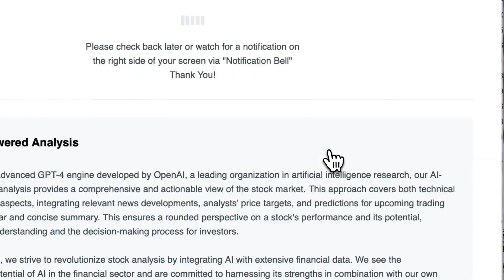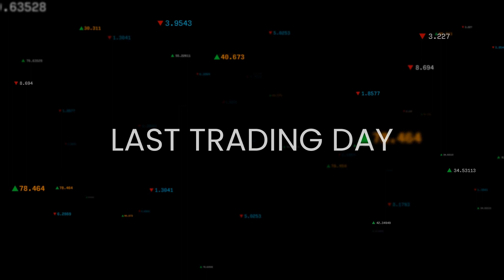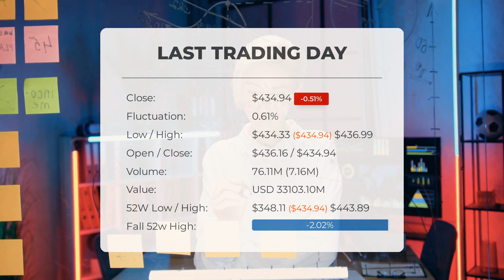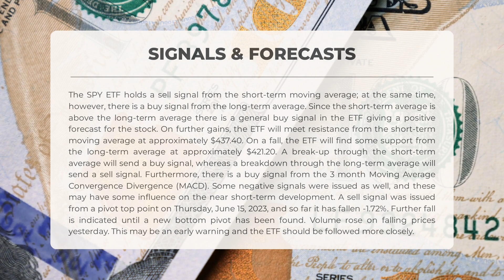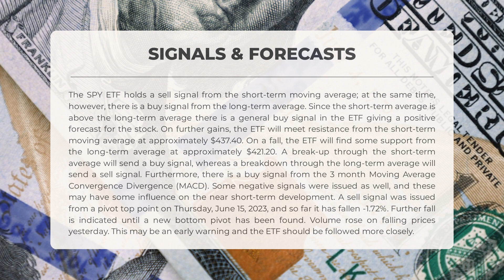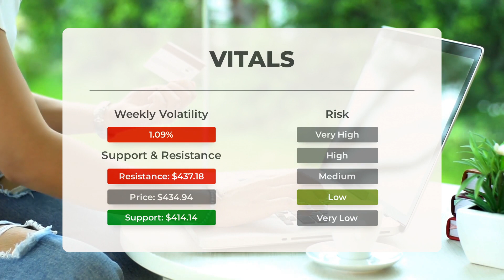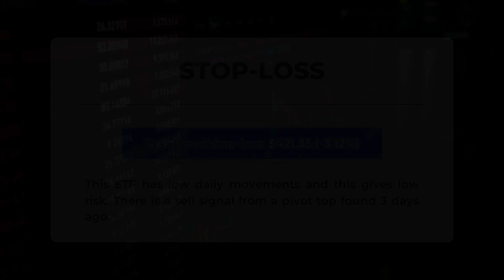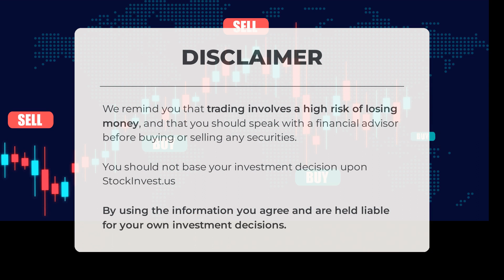Unleashing SPY's Potential: Comprehensive ETF Analysis & Price Forecast for Thu - Stay Ahead!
SPY price prediction was made for Thursday, June 22, 2023

  We go over the SPY Inc. ETF and give our ETF price prediction (SPY). Our SPY ETF price analysis and ETF price forecast on SPY for Thursday, June 22, 2023

  SPY ETF Analysis - SPY ETF Price Prediction for Thursday, June 22, 2023